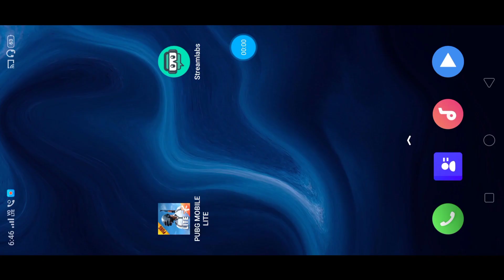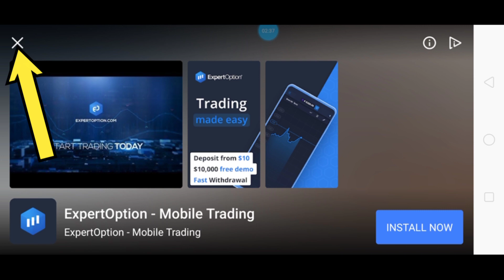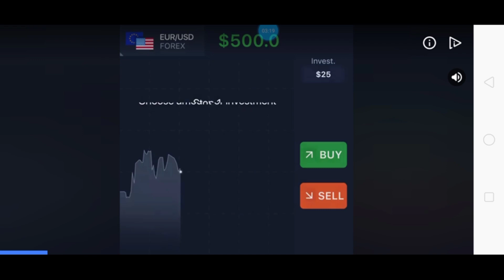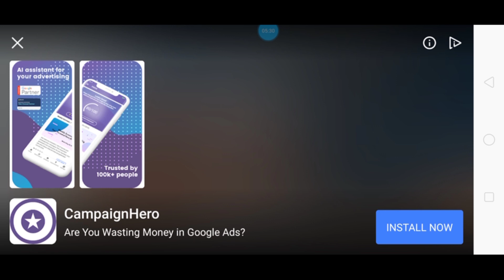Pubg lite | Pubg lite bs silver hack | pubg mobile lite bs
My Pubg Lite User Name👉

My PUBG MOBILE User Name👉 Amit84yaSTR

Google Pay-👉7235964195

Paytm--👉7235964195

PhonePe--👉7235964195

PhonePe--👉startech@ybl

Paytm--👉startech786@paytm

FreeCharge-👉startech786@freecharge

Airtel Payment--👉startech786@airtel